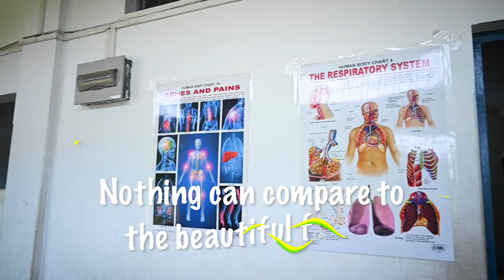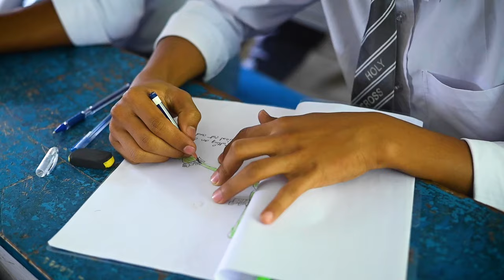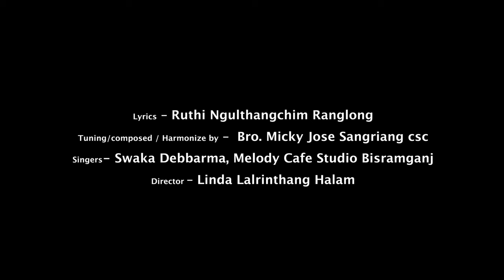Decinnial Song of Holy Cross School Bagbasa